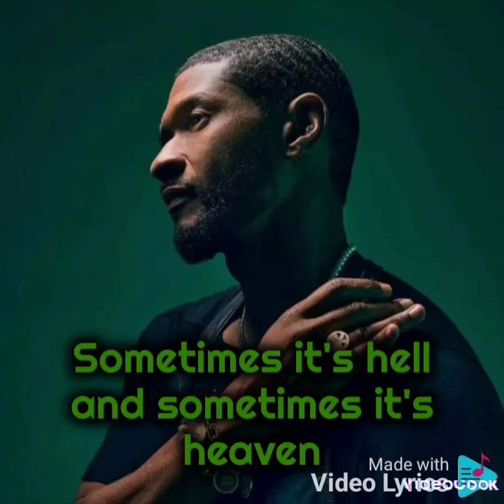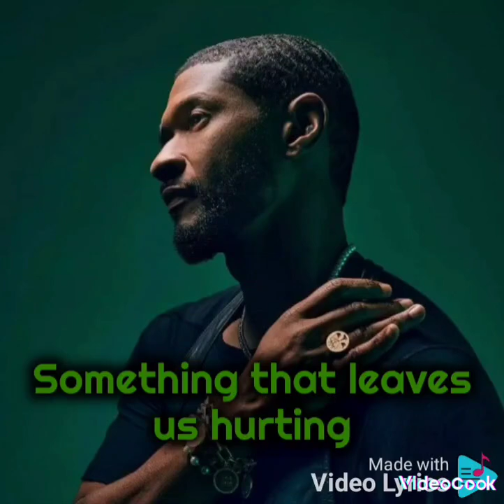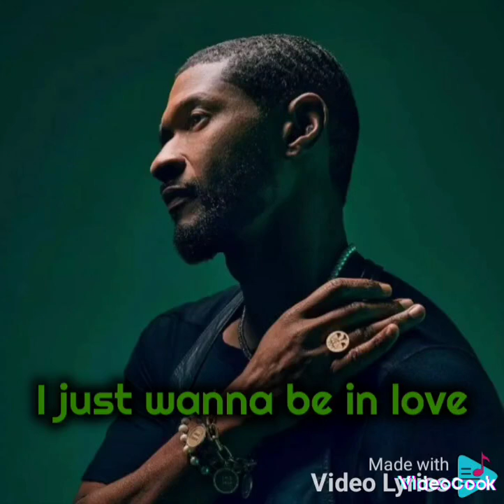Usher & H.E.R - Risk It All (Lyrics)